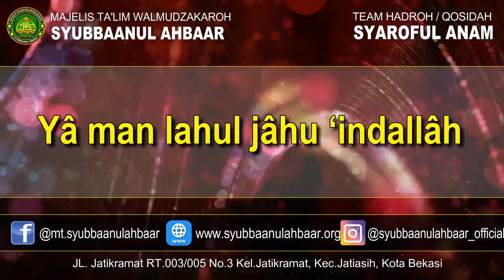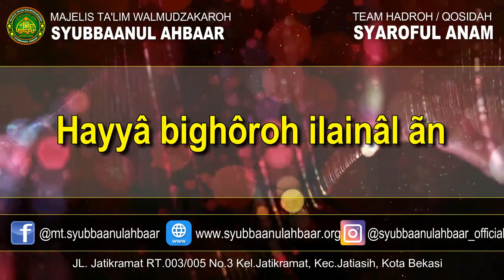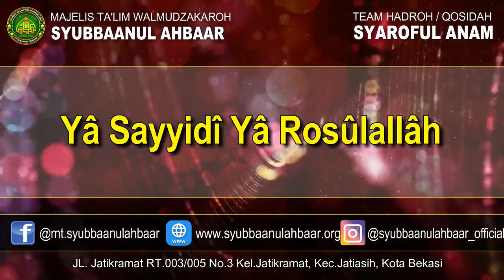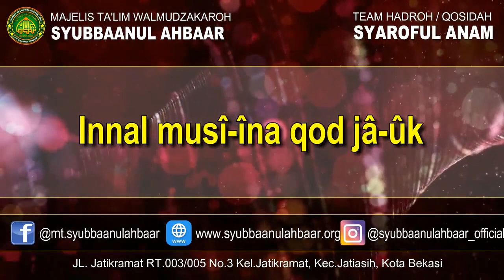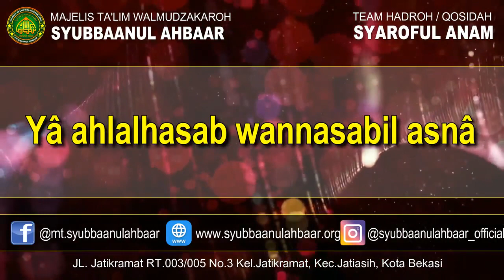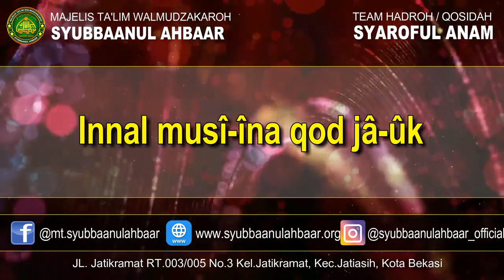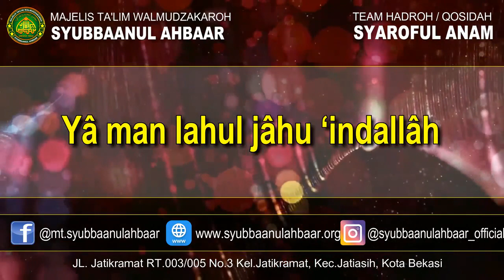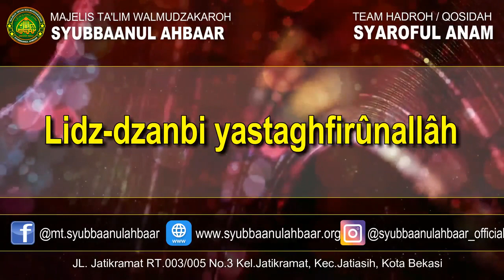LIRIK# Sholawat Qosidah Yaa Sayyidi Ya Rasulullah «» Syubbaanul Ahbaar | Hadroh Syaroful Anam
Sholawat Qosidah Yaa Sayyidi Ya Rasulullah dan Lirik Lagu «» Syubbaanul Ahbaar team hadroh Syaroful anam

di Sekretariat Majelis Ta'lim Syubbaanul Ahbaar / Syubbanul Ahbaar / Syubbanul Akhbar / Syubbanul akbar / Syubanul Ahbar / Subanul Ahbar.

Hormat Kami
MTW. SYUBBAANUL AHBAAR